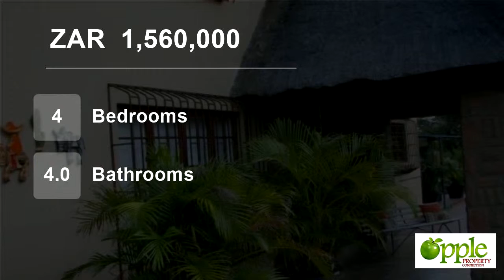4 Bedroom House For Sale in Mookgopong, Limpopo, South Africa for ZAR 1,560,000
Pragtige 4 slaap kamer huis met 4 badkamers. Oop plan kombuis en eetkamer. Dubbel verdieping met die mooiste uitsig oor die bosveld. Die huis het n gerieflike lapa met n netjiese ingeboude braai die huis en lieflike kuier plek. Die huis is veilig en het orals trellis en diefwering op. Die onderste verdieping het 2 slaap kamer...